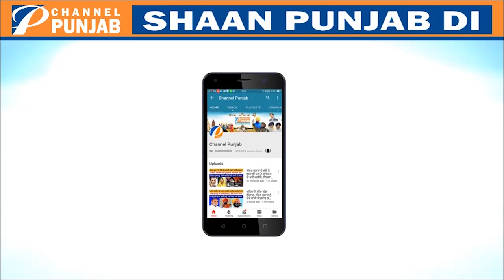ਗੁਰੂਆਂ ਵੱਲੋਂ ਚਲਾਈ ਗਈ ਸੇਵਾ ਅੱਜ ਵੀ ਨਹੀਂ ਬਦਲੀ,ਮਿਸਾਲ ਤੁਹਾਡੇ ਸਾਹਮਣੇ ਹੈ